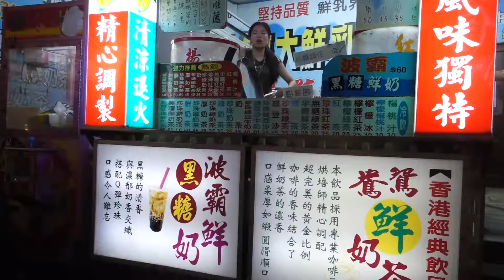大甲、麗寶Outlet、台中寵物展